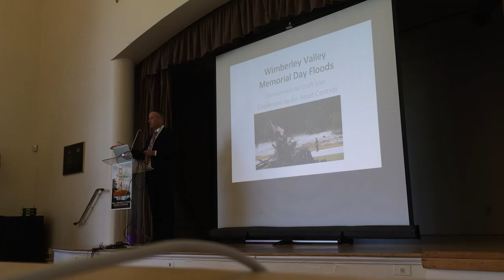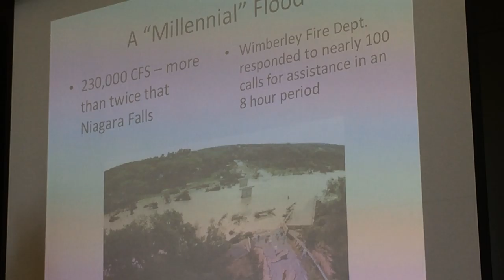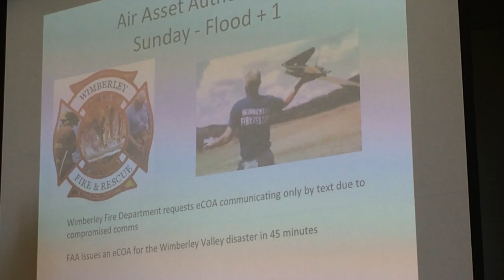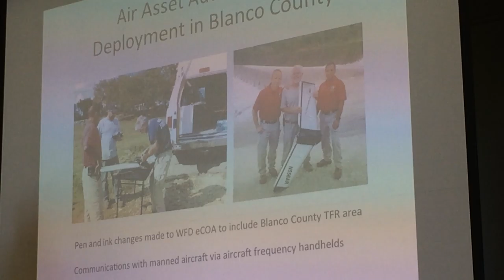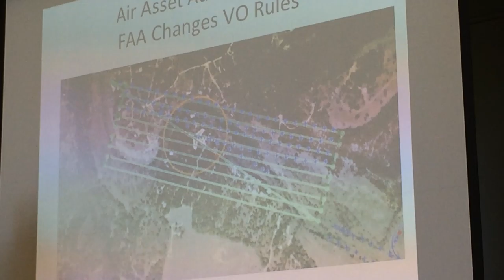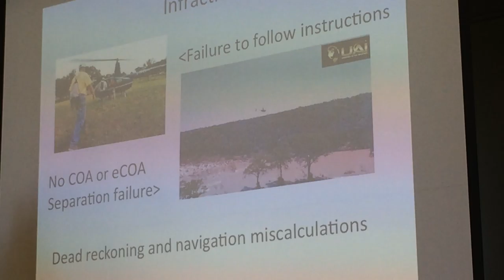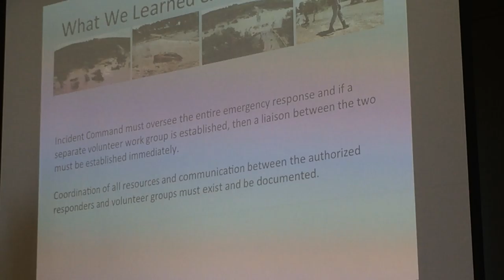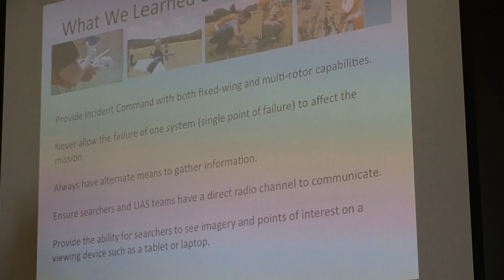Wimberley Fire Dept Search & Rescue-Gene Robinson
The recent flooding in Texas has proved a useful case study in the integration of drones into Search and Rescue efforts. Local Fire Departments were able to pull in a mix of regular aircraft (helicopters) and drones to safely use various platforms based on the particular need. Even so they still had problems with civilian operators wanting to help, but being totally unfamiliar with the incident command infrastructure and procedures. Most of the problems centered around communication, especially being able to talk with incident command and all the pilots in the area.

This presentation was recorded at the Golden Gate Club in the Presidio (San Francisco, California) during the Small Unmanned Systems Business Exposition hosted by sUAS News in April of 2016.